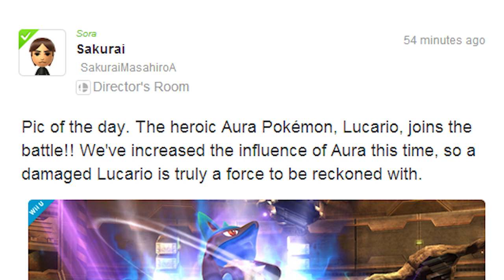Super Smash Bros. Wii U/3DS - Lucario Confirmed!